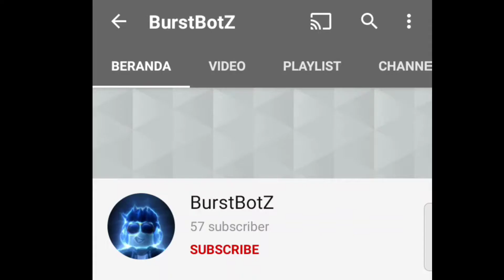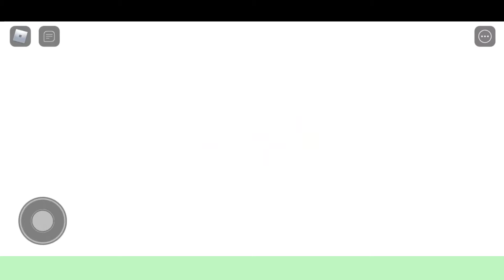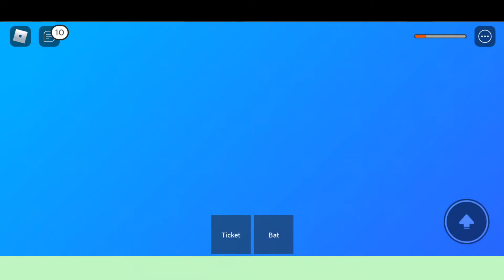Airplane 4 ✈️ Good Ending | Roblox